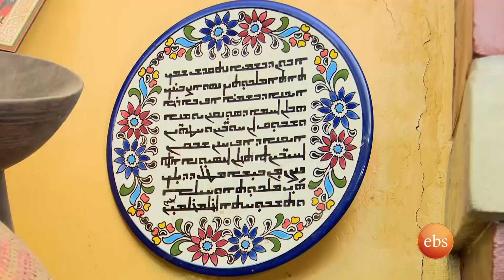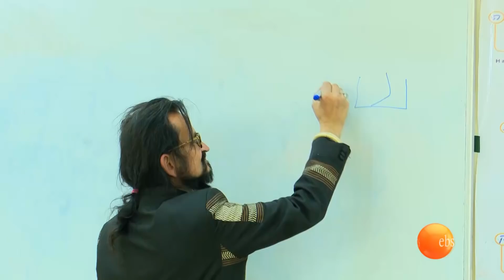ኮረፌ እና ጠላ እወዳለሁ...ሆላንዳዊ መምህር/ውሎ/ //በእሁድን በኢቢኤስ//